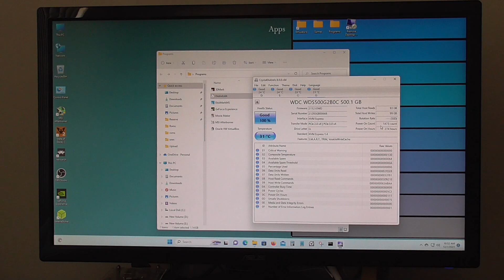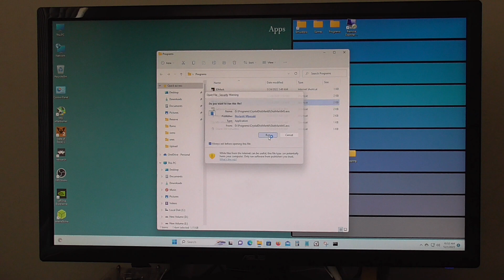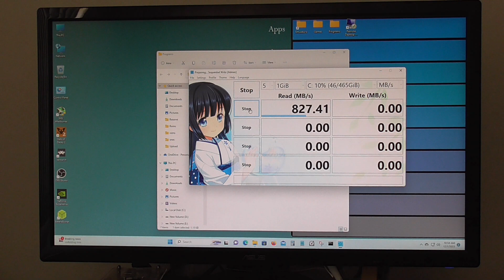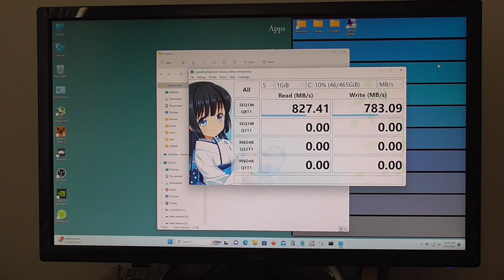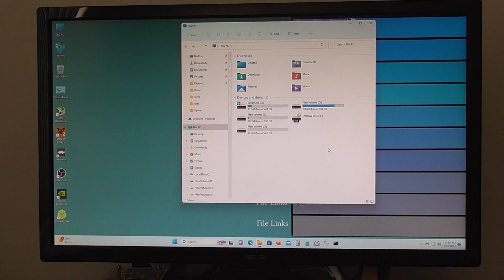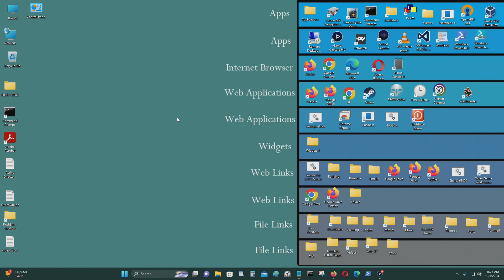PCI Express x 4 M.2 NVMe SSD Adapter Review and Test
[Note]

This will not work with a M.2 sata SSD, it will only work with a M.2 NVMe SSD. I know, because I tested it. If you try to use a M.2 sata SSD with this adapter then your SSD will not be detected.
[Synopsis]

In this video, I review and test a PCI-Express x 4 M.2 NVMe SSD adapter on my old Asus H97M-Plus motherboard. Make sure you partition and format the drive before you use it. If you don't do this before hand, you can do it in computer management, partition, and format the M.2 NVMe SSD so it will be visible in Windows Explorer.

You can use this adapter for older computers that have only one M.2 NVMe slot, or no M.2 NVMe slots. You can use it on newer computers if you want to increase your M.2 NVMe SSD storage space. You can use it as a storage drive, but you cannot boot without a BIOS modification , or a bootloader, like Clover on older computers. I will make video about this in the future, and not go into it in great detail here. If you are interested, I have a link to where you can get it up. It will not work on a computer that doesn't have a UEFI BIOS.

Some of the newer games require you to install the program on a SSD, and the transfer speeds and write speeds you get on this adapter on a PCI-express 3.0 x 4 slot is much faster than a sata 3 SSD which gives you a maximum transfer rate of 500 MB/s to 550 MB/s. You can see on this video, the results I got is 3 times faster than a sata 3 based SSD. This will allow you to access data much more quickly. You can use all your extra PCI-e ports to add more storage devices, which would increase your storage capacity. If you have a newer motherboard with a PCI-e 4.0 slot then you will get much higher bandwidths using this PCI-e M.2 NVMe SSD adapter, but on my test rig I can't use the full data bandwidth of my M.2 NVMe SSD, because of limitations of this motherboard.
[Test Specs]

♣ M.2 NVMe SSD: Western Digital Blue N550 M.2 NVMe 500 GB SDD
          • Max Transfer Rate: 2.4 GB or 2400 MB/s
♣ Motherboard: Asus H97M-Plus
          • 2 PCI-Express 3.0 x 16 (2nd PCI-Express 3.0 x 16 (x4))
          • 1 M.2 NVMe SSD slot @ (PCI-Express 3.0 x 2)
♣ Asus H97M-Plus M.2 NVMe SSD Actual Transfer Speeds
          • M.2 NVMe Slot: PCI-e 2.0 x 2:
                   ◙ Theoretical: 1 GB/s
                   ◙ Actual: 850 MB/s or 0.850 GB/s
          • PCI-e M.2 NVMe Slot: PCI-e 2.0 x 4:
                  ◙ Theoretical: 2 GB/s
                  ◙ Actual: 1.62 GB/s
[Links]

♣ M.2 NVMe SSD NGFF to PCIE X4 Converter Card @ AliExpress
♦ M.2 NVME to PCIe 3.0 x4 Adapter with Aluminum Heatsink Solution @ Amazon
♠ Fanxiang S880 1TB NVMe SSD M.2  @ Amazon
♦ Fanxiang S500 Pro 1TB NVMe SSD M.2 PCIe Gen3x4 2280 @ Amazon
                          OR
♦ Fanxiang S500 Pro M.2 NVMe SSD 500 GB to 1 TB @ AliExpress
♣ Western Digital 1TB WD Blue SN580 @ Amazon
[Links to Software]

♠ Fanxiang S500 Pro 1 TB M.2 NVMe SSD with PCI-e M.2 NVMe Adapter Review and Test